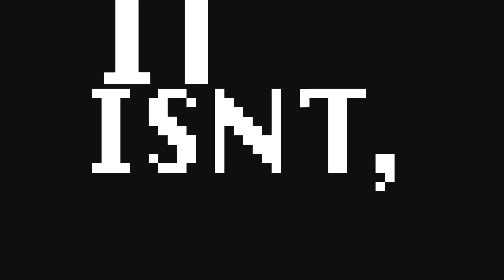The Missile Knows where it is